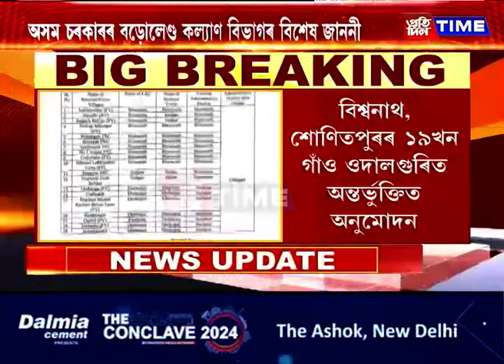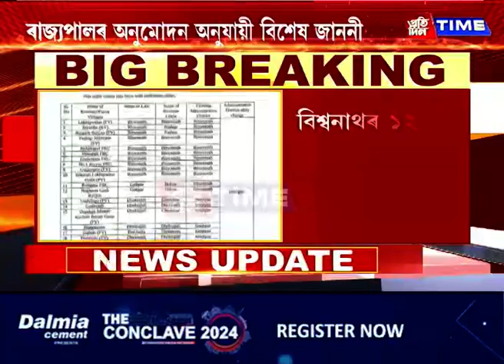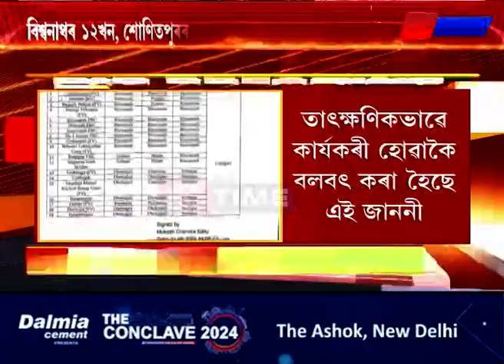অসম চৰকাৰৰ বড়োলেণ্ড কল্যাণ বিভাগৰ বিশেষ জাননী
অসম চৰকাৰৰ বড়োলেণ্ড কল্যাণ বিভাগৰ বিশেষ জাননী। বিশ্বনাথ, শোণিতপুৰৰ১৯খন গাঁও ওদালগুৰিত অন্তৰ্ভুক্তিত অনুমোদন।